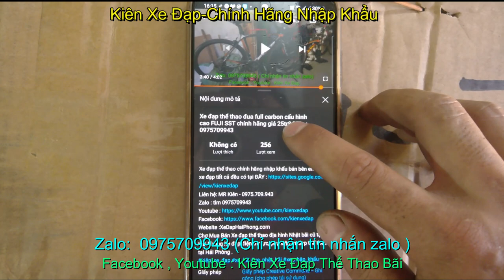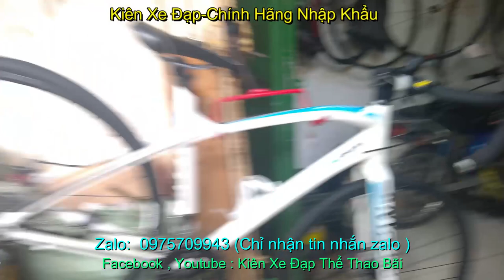xe đạp thể thao đua ANYROAD GIANT nhập khẩu chính hãng giá sold zalo 0975.709.943